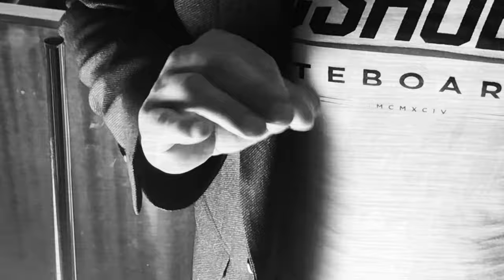Kepa Lehtinen - Waltz For The Sleeping Helsinki (Official Music Video)